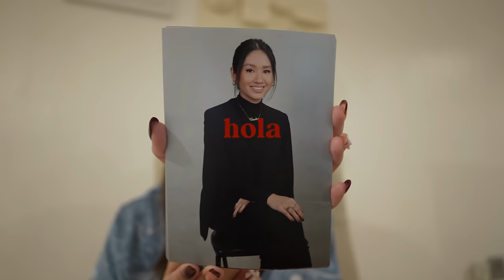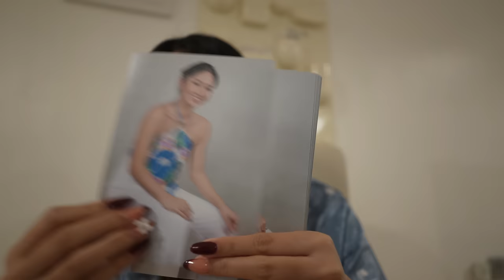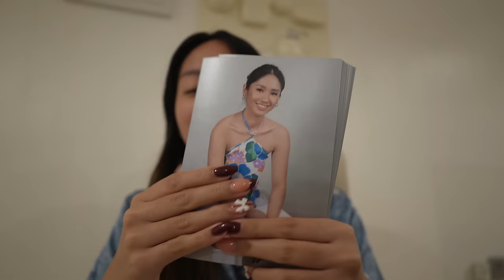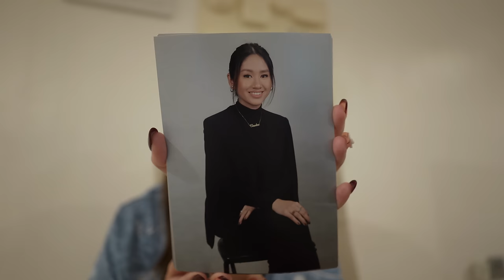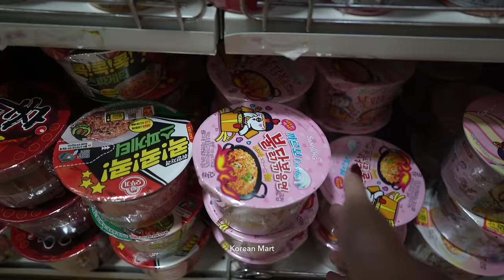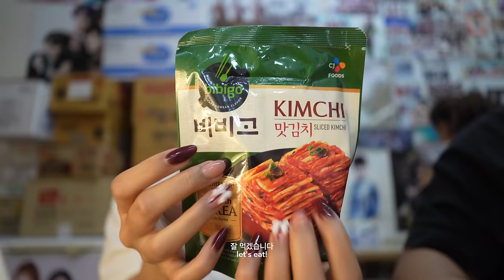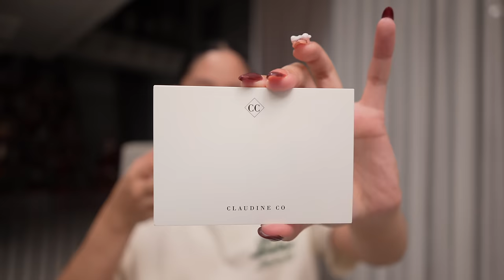vlogmas day 05 ♡ korean convenience store & walking our dog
✦PRODUCT LINKS✦

Stream 'Giliw' on all digital platforms.